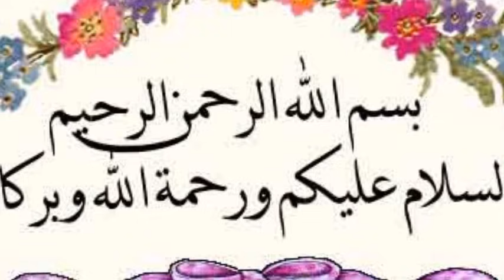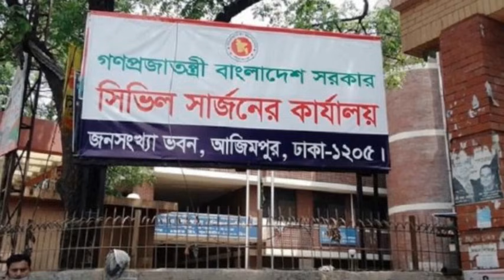Bangla News 20 July 2021 Bangladesh Latest Today News